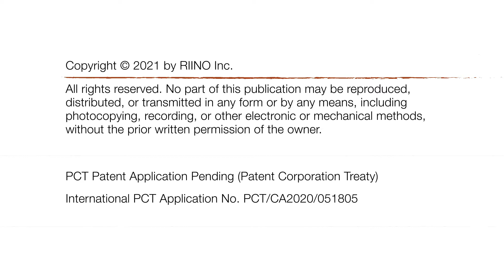Riino "Electric Rail System"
Hatch Studios developed a 3D animated video showcasing the Riino electric rail system autonomous mining vehicle. Capable of climbing high-degree grades, it greatly cuts down ramp travel distances resulting in lower costs. Capable of 50 km/hour on inclines and 80 km/hour on flat surfaces, it is the faster moving vehicle on a mine site. Check out the video to see all of it's features and capabilities.